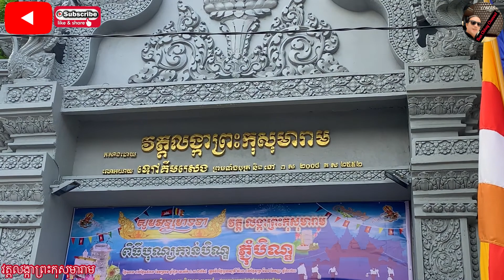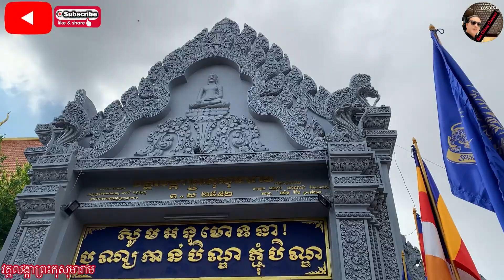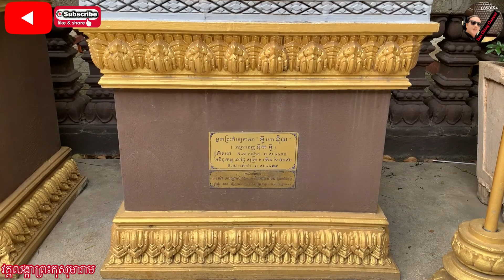បិណ្ឌទី១០​ នាំក្រុមក្រួសារទៅវត្ត លង្កាព្រះកុសុមារាម។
ថ្ងៃបិណ្ឌទី១០​ ក្រុមគ្រួសារត្រកូល ឆាត់មូលមតិគ្នា នាំចង្ហាន់ទៅវត្តលង្កាព្រះកុសុមារាម។